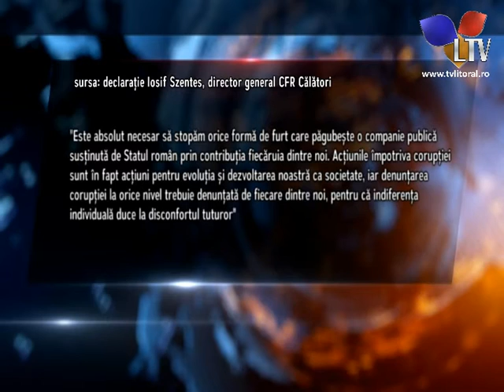Reclamații online - Litoral TV